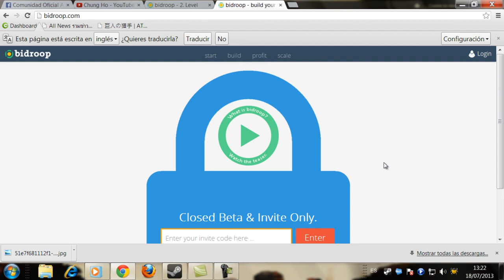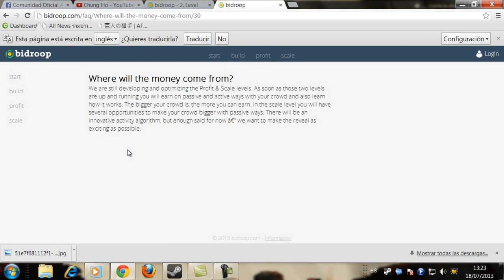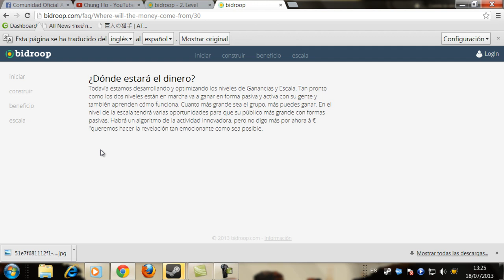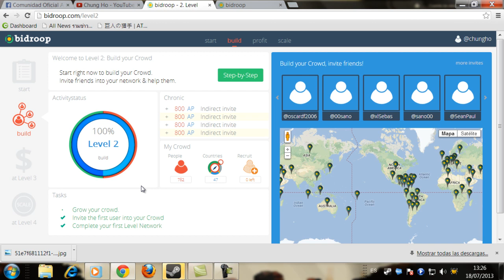Bidroop.com level 3 aclaracion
Explicacion de por que no podemos acceder al LEVEL 3 de bidroop
pagina para ganar dolares invitando a tus amigos y asi comprar juegos steam :3